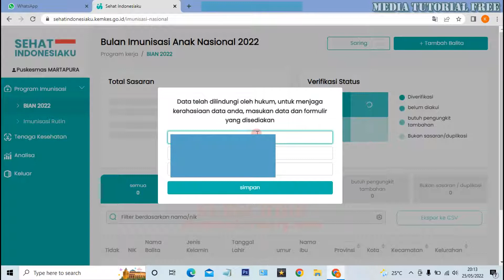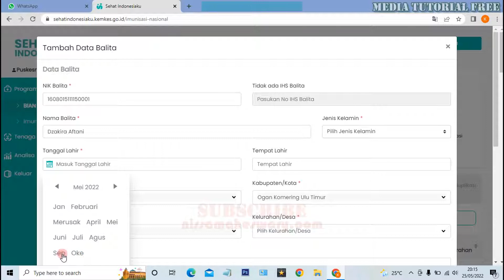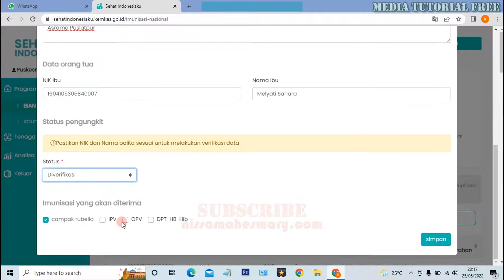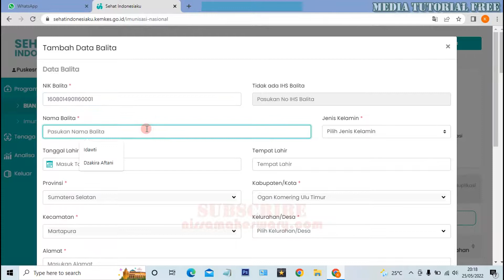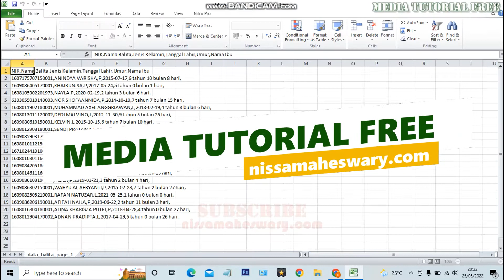Cara Input Data Bulan Imunisasi Anak Nasional 2022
Untuk saudari-saudariku, khususnya tenaga kesehatan bidan desa, bidan kota, tenaga kesehatan PNS, honorer, tks dan lain-lain, Berikut ini tutorial cara input data bulan imunisasi anak nasional 2022

Input Data Bulan Imunisasi anak Nasional 2022
kemenkes ri
bulan imunisasi anak nasional 2022 kemenkes ri
sehatindonesiaku.kemkes.go.id